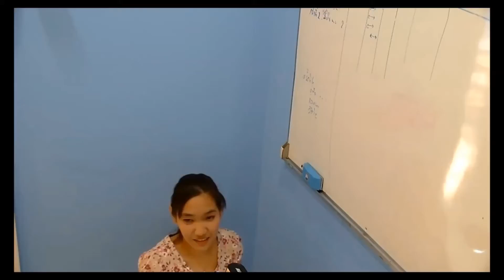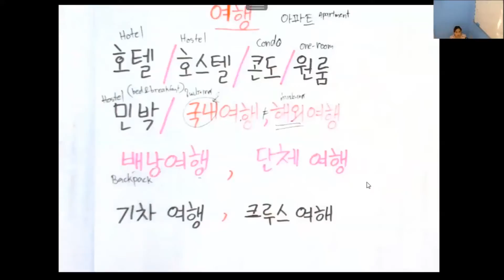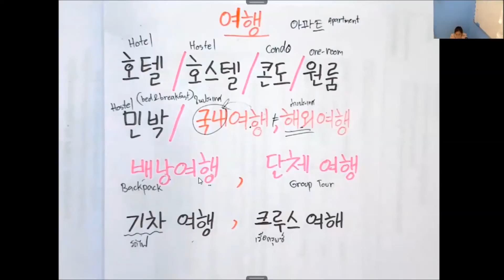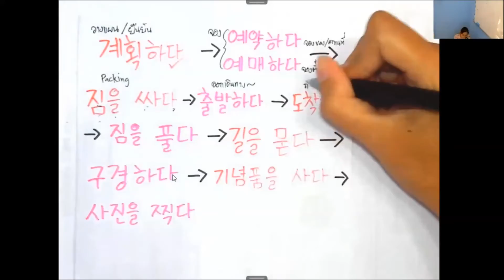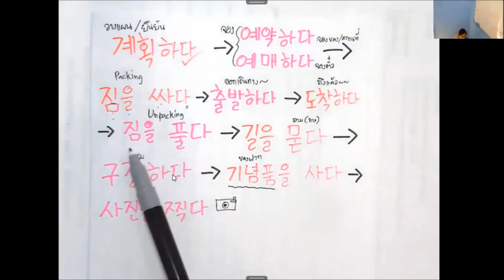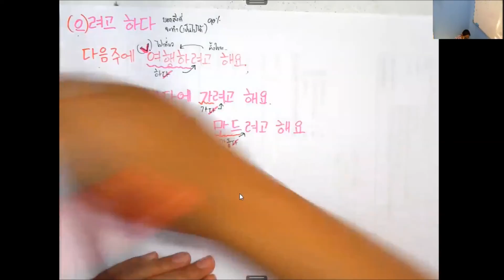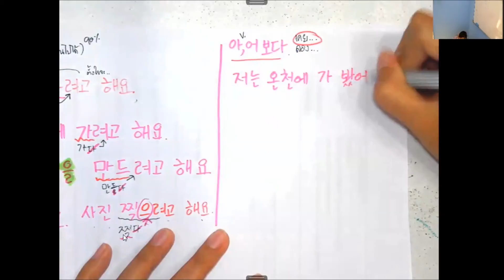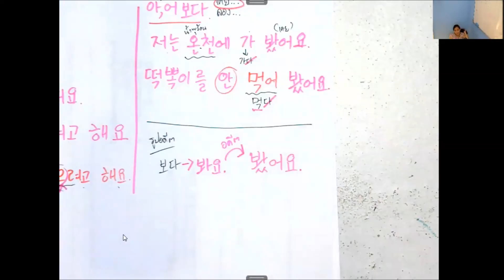สอนภาษาเกาหลีออนไลน์ (ครูตัวโน๊ต) สอนเกาหลี2 บทที่ 3 เรื่อง เชื่อมเหตุการณ์-เนื้อเรื่อง ตอนที่ 2/2